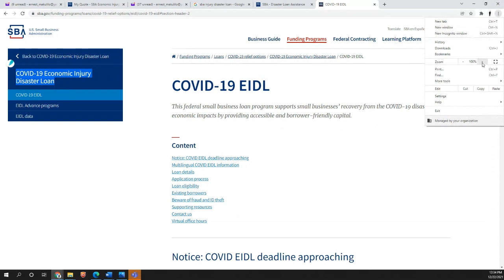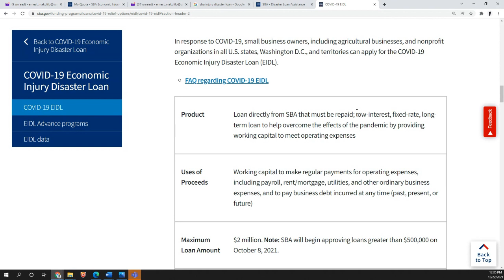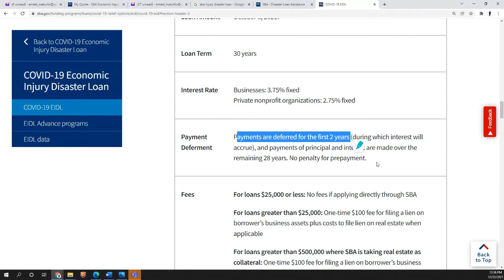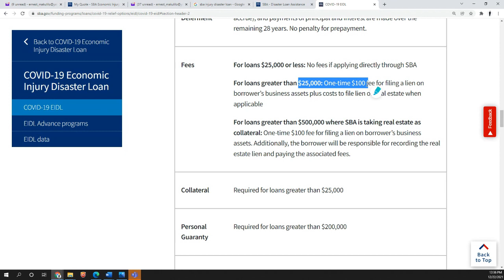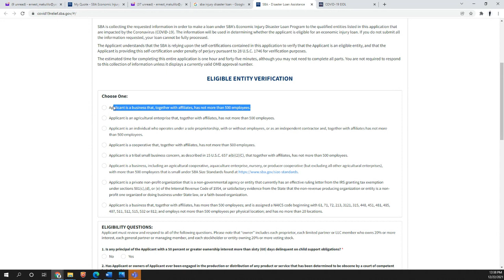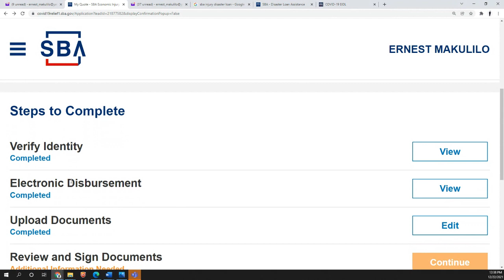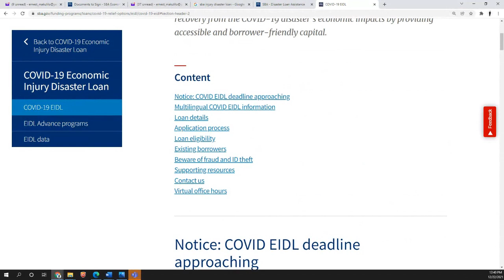Small business loan approved for a self-employed loan, EIDL Loan for Small Business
I got a small business loan approved for a self-employed loan today. The Small Business Administration (SBA) has a special loan called EIDL which stands for Covid-19 Economic Injury Disaster Loan. It is a loan for a small business that includes self-employment.

Collateral: Required for loans greater than $25,000 meaning if you request loans less than $25,000 you don't need to show Collateral

This federal small business loan program supports small businesses’ recovery from the COVID-19 disaster’s economic impacts by providing accessible and borrower-friendly capital.

COVID-19 Economic Injury Disaster Loan applications will be accepted until December 31, 2021. We will continue processing applications after the deadline, including reconsiderations. We are unable to accept new applications after the deadline.

The interest rate:
Businesses: 3.75% fixed
Private nonprofit organizations: 2.75% fixed

Small business loan approved for self employed loan, EIDL Loan for Small Business

RELOCATE TO THE USA, CANADA, AND AUSTRALIA: Get $100 DISCOUNT with Relocate Ltd by using this

YOUTUBE BACKGROUND (BACKDROPS ON AMAZON)